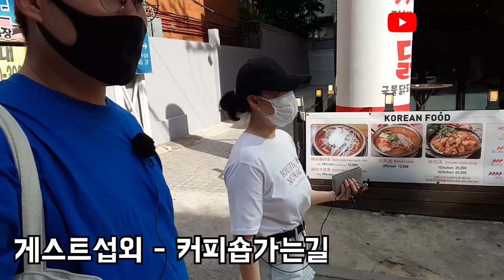100% 리얼쇼!즉석 식사미녀게스트 모시기 '같이밥드실래요?' [출발현수의 리얼쇼]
100% 리얼쇼!즉석 식사미녀게스트 모시기 '같이밥드실래요?'